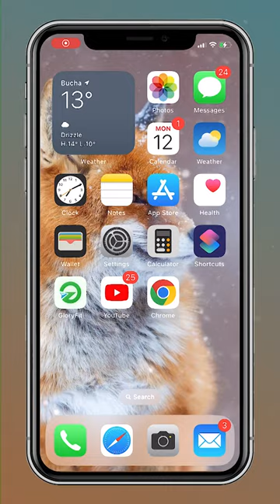How to Turn Off iPhone Keyboard Sound?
Simple and very step-by-step video How to Turn Off iPhone Keyboard Sound!

Here’s what you need to do to make this work:
open settings
tap sounds & haptics
tap keyboard feedback
turn off sound